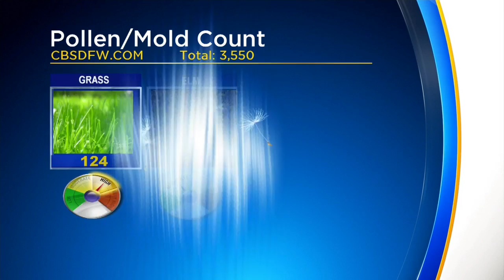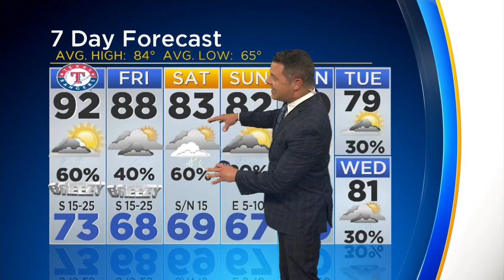Severe Weather Likely Tomorrow Evening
Partly cloudy this evening followed by mostly cloudy skies and a few shows after midnight.